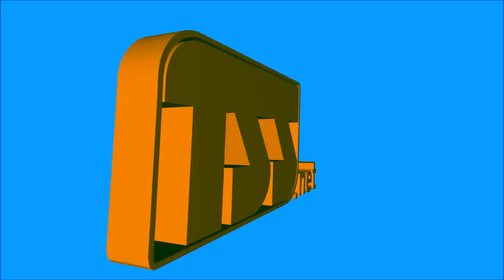Treni in transito Alta Velocità: Sorpasso Treno Frecciabianca - Frecciarossa a Roma Tiburtina!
Un saluto a tutti voi, miei carissimi amici e "followers" di Youtube! Si prosegue con i treni in transito (e non) e in questo caso prosegue la pubblicazione dei video dedicati ai Treni dell'Alta Velocità e nello specifico vediamo il sorpasso di un Frecciabianca nei confronti di un ETR500 Frecciarossa in sosta nella stazione di Roma Tiburtina! Spero che, come sempre, sia stato di vostro gradimento! Alla prossima!